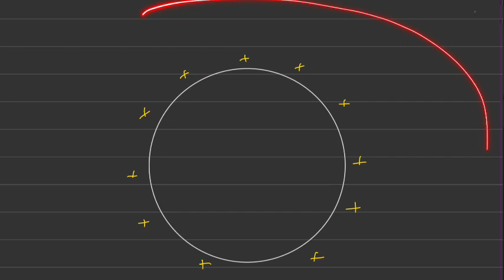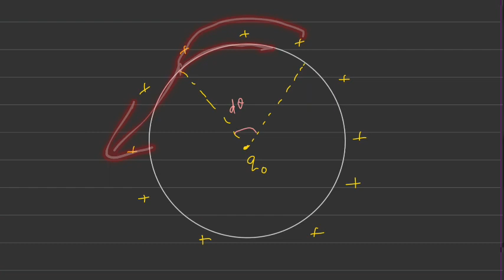A thin metallic wire having cross sectional area of 10^-4 m^2 is used to make a ring of radius 30 cm